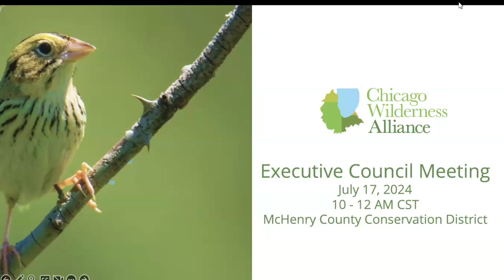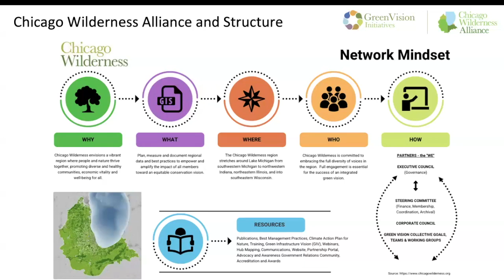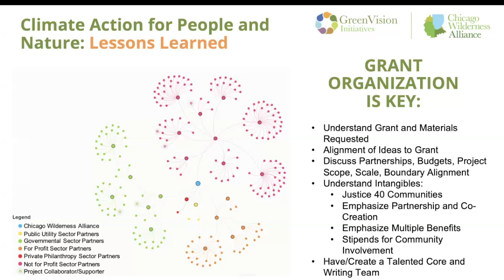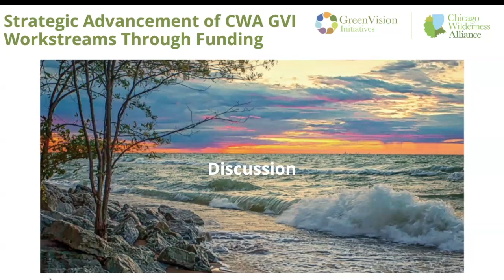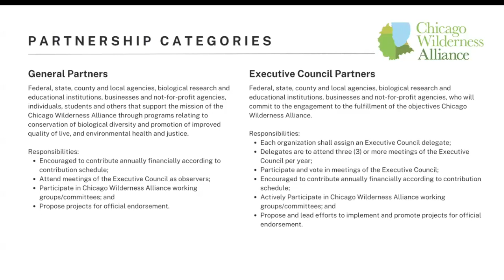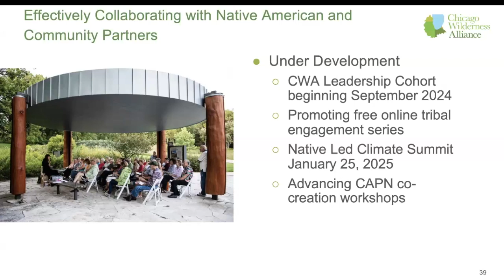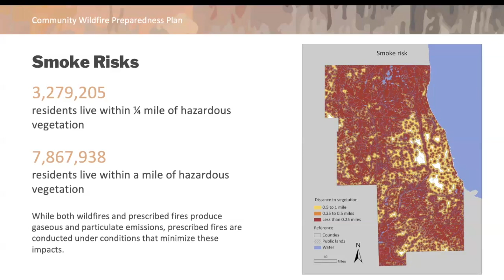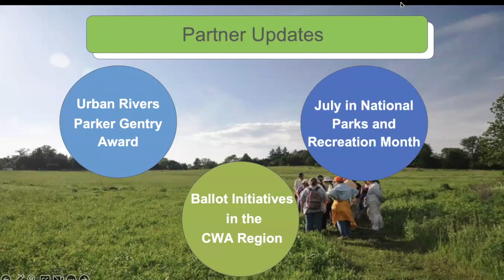Chicago Wilderness Alliance Executive Council 7 /17/ 24